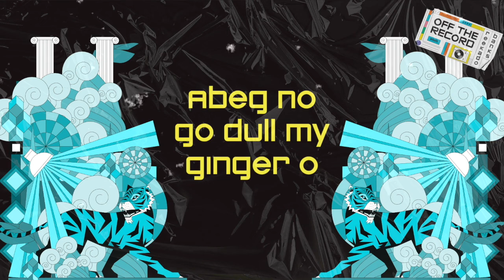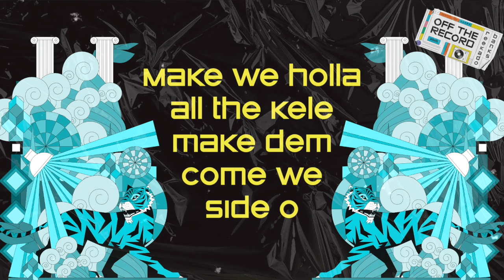Reekado Banks - Happy Yourself (Lyric Video)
Watch the Lyric Video for Happy Yourself by Reekado Banks from the EP Off The Record.